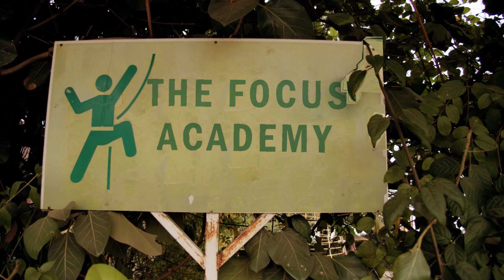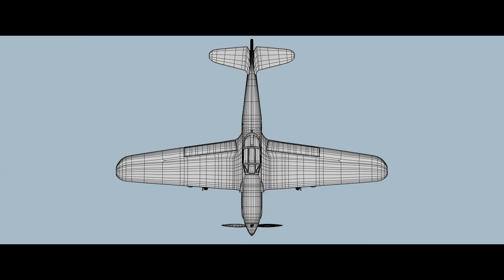The Focus Academy - Assignment adjustment